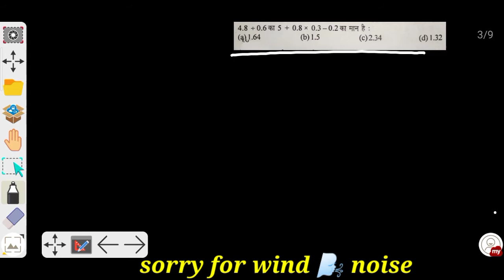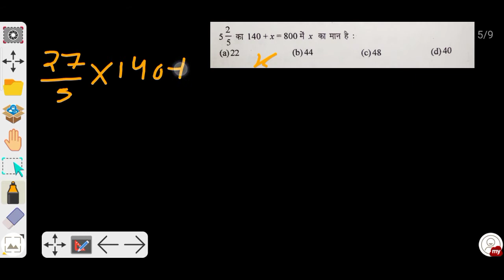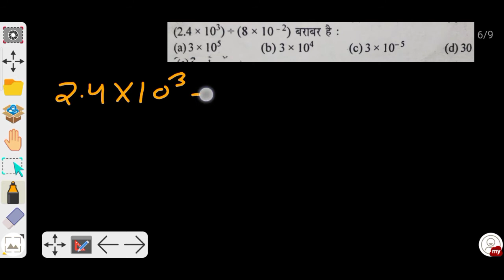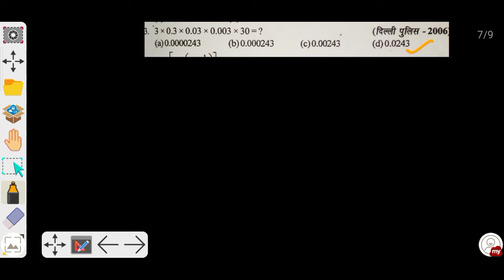Airforce Y/Navy || Maths || Class-03 || Algebraic Simplification [part-3] || Education of Everything